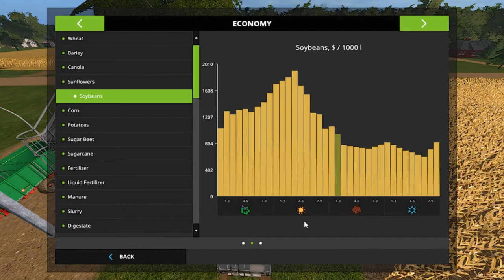Let's Play Farming Simulator 17, Blake Farm Ep 39, With Mr Blue!!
Fan Mail:
Tommy Miller
15 Trailer City Road
Luxora, AR 72358
*Moosehead Honk*